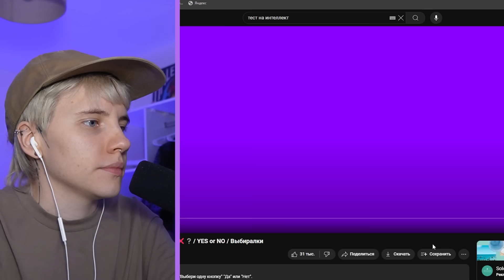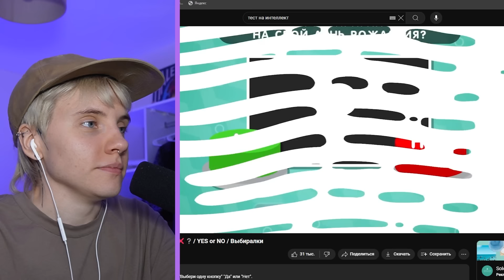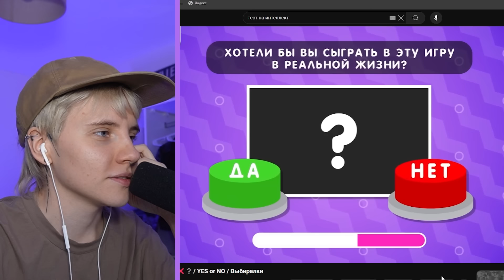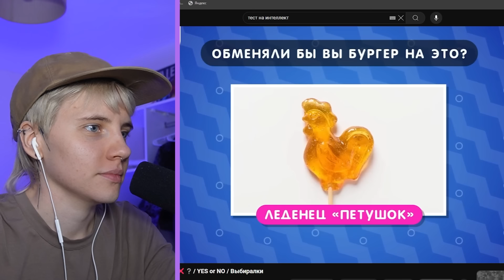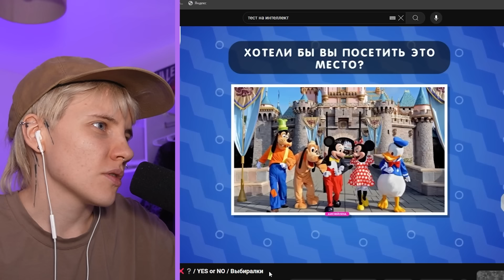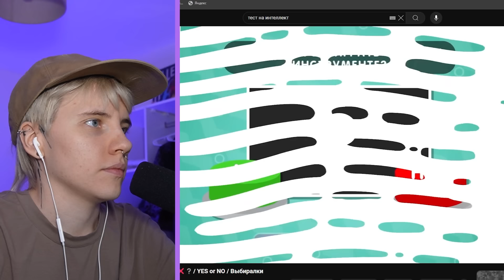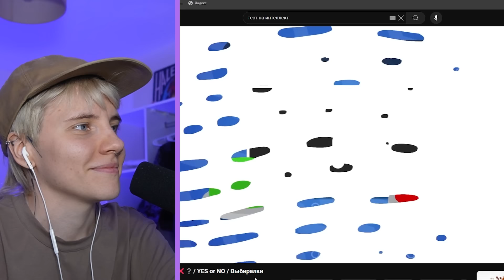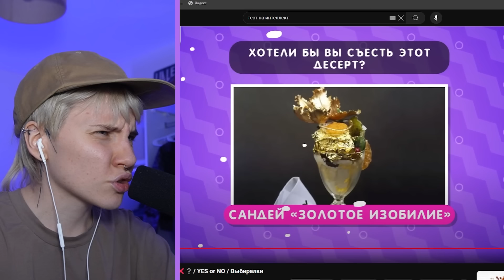ВЫБЕРИ ДА или НЕТ!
Отвечаю на вопросы, не зная вопросы!! Чего?
Го со мной!

Школа БИТБОКСА Оли Кекс (открыт набор на онлайн обучение)